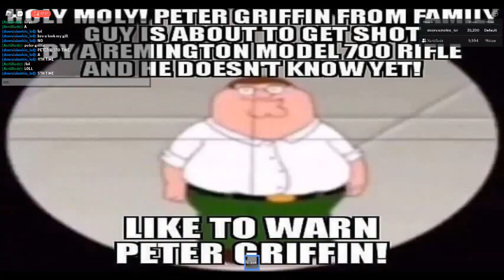trying to get mitten in slap battles PART 1 (ft. nas)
i got mitten off camera btw
nas is my friend